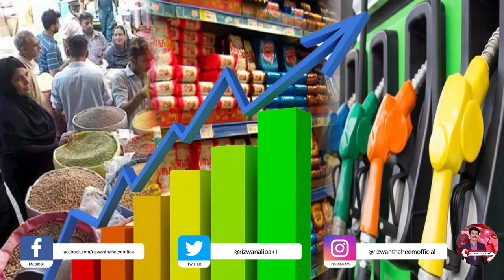When will we learn from Sri Lanka? | Hum Sri Lanka Sy Kb Saba q Seekhe Ge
Hum Sri Lanka Sy Kb Saba q Seekhe Ge | When will we learn from Sri Lanka?

Welcome to Rizwan Thaheem Official
Here you will find latest news, topics covering current affairs, politics in Pakistan and around the globe.
Rizwan Thaheem Official is a platform where credible and investigative news items are shared.

I am a working journalist since 2019 and since then my learning process has not stopped. Rizwan Thaheem Official welcomes your feedback on the topics it covers and will try to answer and reply to your comments, This platform will be your ultimate destination for latest news and current affairs topics.
So keep watching Rizwan Thaheem Official .

Regards
Rizwan Thaheem
Anchor/Journalist